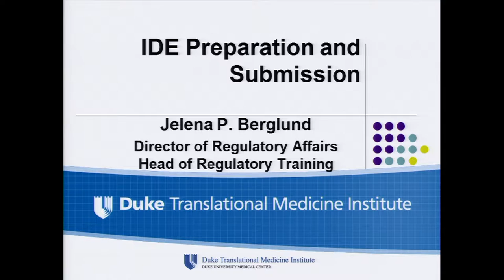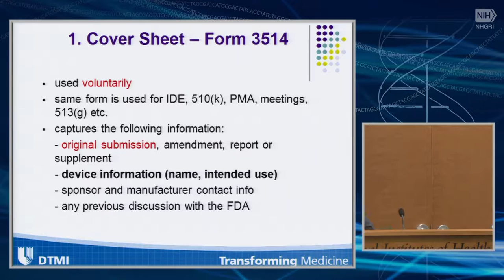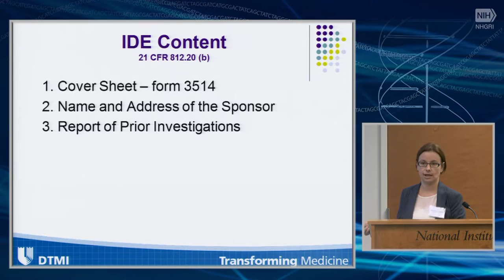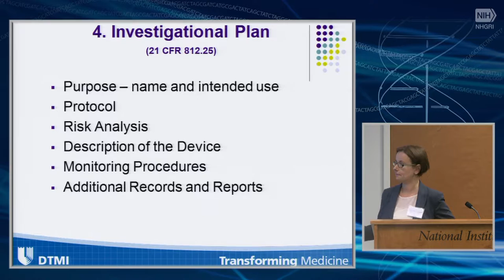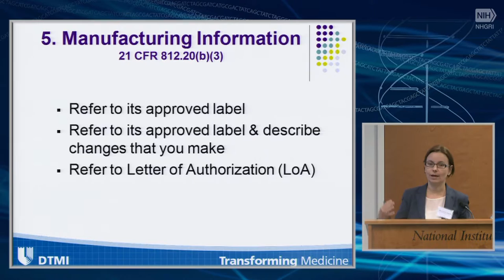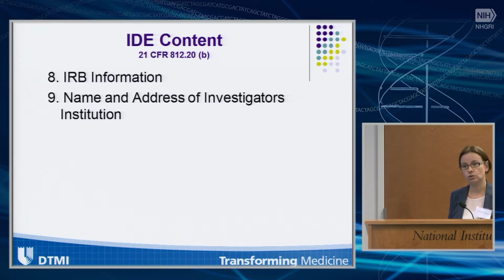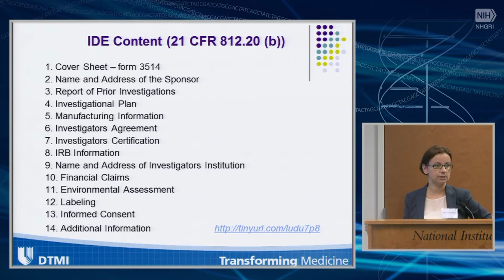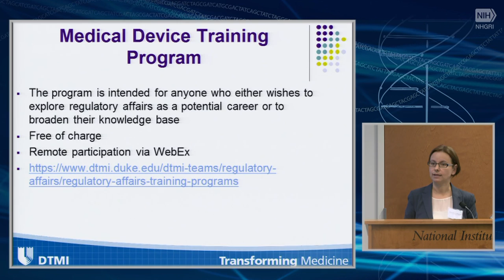Steps after Determining Risk - Jelena Berglund